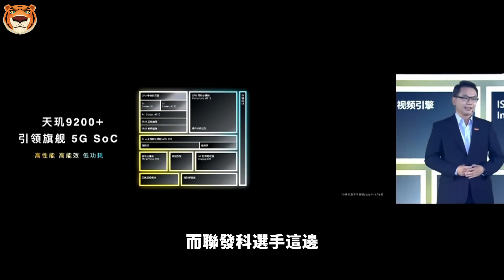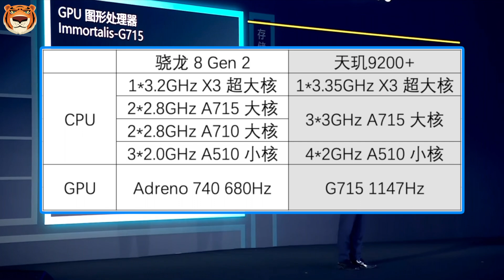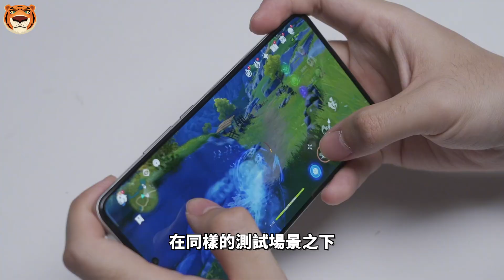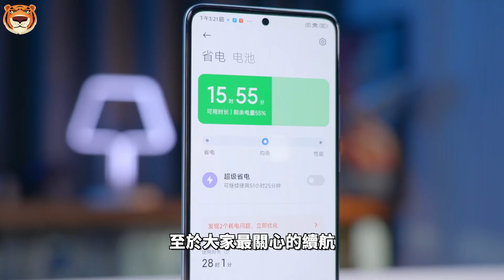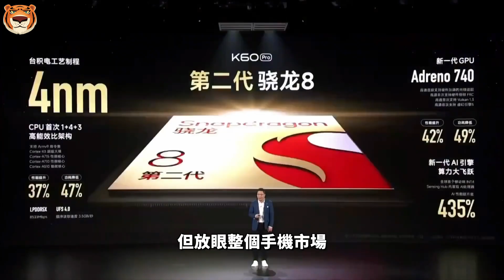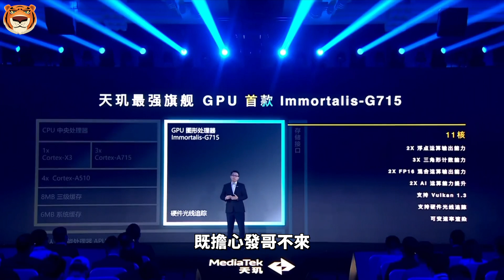安卓性能之首！联发科天玑9200+频率大涨，居然猛过骁龙8 Gen2？【Technic Tiger】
万万没有想到，半个月前发布的天玑9200+。居然在前两天的iQOO发布会上。又重新发布了一次，也是再一次勾起了Tiger对天玑9200+实际性能表现的好奇，那么,发哥这回，真的站起来了吗？
话不多说，马上和Tiger一起来盘

00:00 天玑9200+ VS 骁龙8Gen2
00:23 參數規格
01:29 跑分測試
02:03 遊戲測試